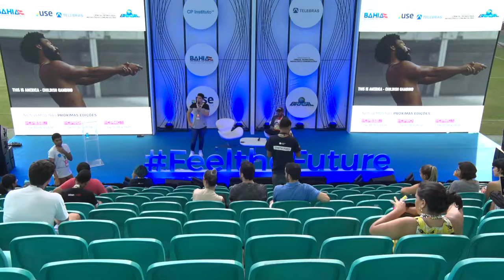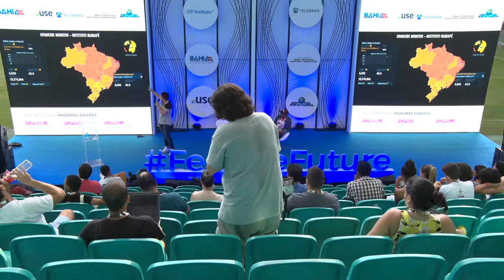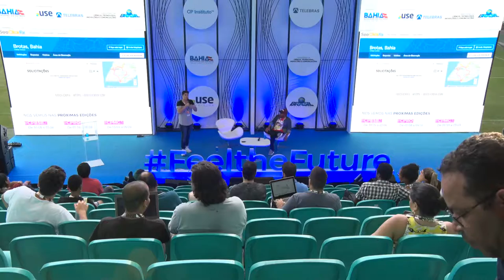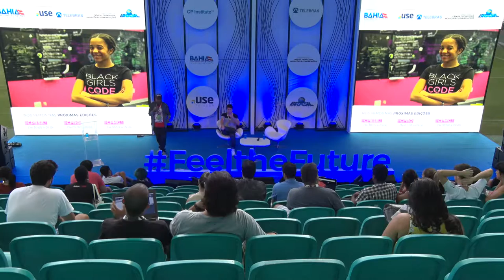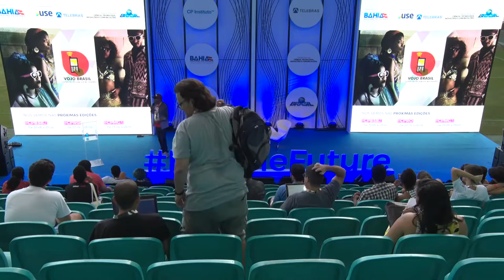CPBA2 - Feel the Future - 19/05/2018 - Inovação, Civic media e Novos ativismos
CPBA2 - Feel the Future - 19/05/2018 das 16h00 às 16h45 - Inovação, Civic media e Novos ativismos